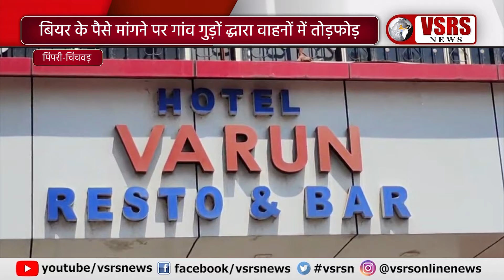बियर के पैसे मांगने पर गांव गुड़ों द्धारा वाहनों में तोड़फोड़। Pimpri-Chinchwad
पिंपरी चिंचवड़ शहर के कसारवाड़ी इलाके के गांव गुंडों ने लाठियों और पत्थरों से बियर बार और वाहनों में तोड़फोड़ की है। बार चालक द्वारा आरोपियों से बीयर के पैसे मांगने पर गुस्साए कसारवाड़ी के पांच गांव के दबंगों ने बार मालिक और बार मैनेजर को धमकी दी और उनके वाहनों में तोड़फोड़ की।